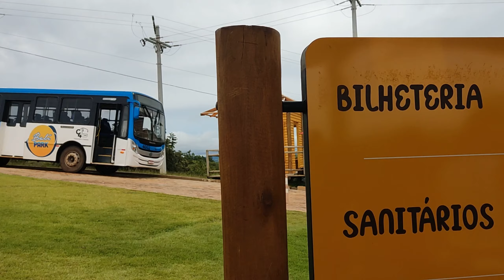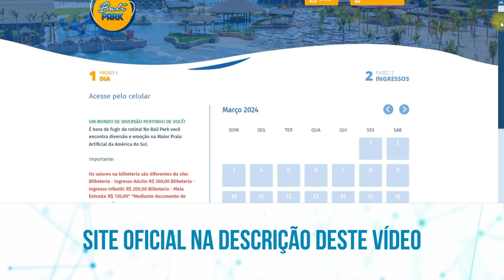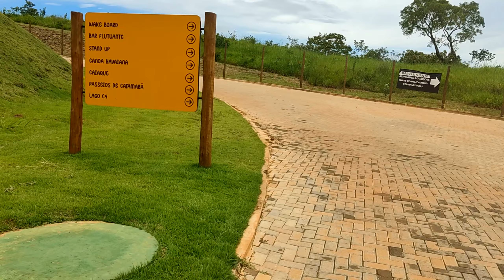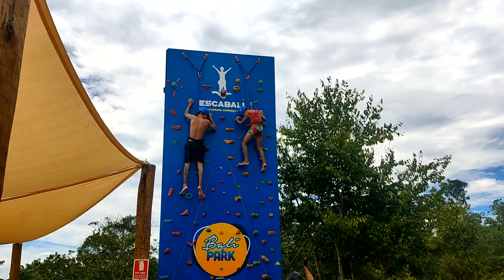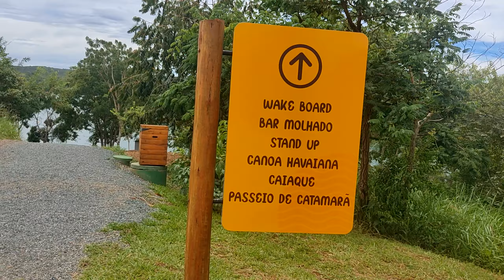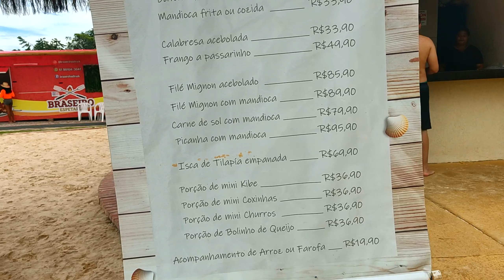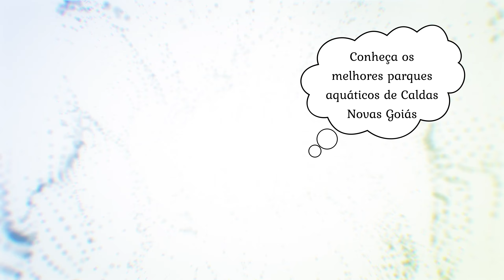Conheça o Bali Park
Olá galerinha, venham conhecer o Bali Park e saber onde comprar os ingressos para esse parque aquático que fica próximo de Brasília.

Para comprar os ingressos, basta acessar o site oficial, clique aqui neste link escolha a data e quantidade de ingressos.

Lembrando que aqui no canal também mostro diversos outros passeios a parques aquáticos em Goiás, um dos preferidos são os parques aquáticos da cidade de Caldas Novas, no qual já visitei praticamente todos, acesse o canal e confira...

Faça a reserva no hotel mais próximo do Bali Park pela booking, com melhor preço online.

VENHA ME DAR UM OI: @sarahdecidadeemcidade

Compre com o melhor preço os itens abaixo que serão ideal para seu passeio!